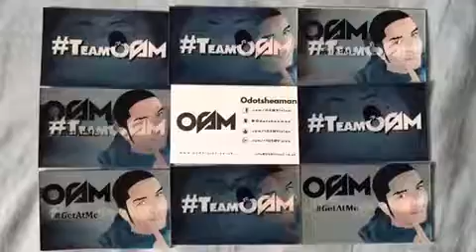Luxury business cards || 3D Printed business cards || Unique Business Cards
Luxurybusinesscards 3D Printed business cards#Unique Business Cards

Luxury business cards. We create and design every size of lenticular 3D Printed business cards prints from very small up to big poster prints working with a variety of diverse sized lense to be sure every last personalized TwenT3 product is personally made by using the correct lenticular sheet for the purpose of the highest level of visual impact.
In this video, you will Unique Business Cards, 3d animated card, business cards. Very Awesome design on lenticular images. coffee animated flip card has ultimate view.

Personalized photo gifts. 3D lenticular Card imaging, UK's leading in unique and personalized lenticular imaging products.

Make it Special with Personalised 3D Lenticular Images

Looking for a unique and truly specially personalised gift idea, something that someone special will always treasure?  We supply personalised albums which make great birthday gifts for family and friends, for sharing your yearly or lifetime, or simply just to tell somebody say 'You are truly special'.
Our quality 3D images are going to transform your ordinary photos by giving them a powerful 3D ,twent3 effect while on a flat surface. We can utilize Lenticular 3D images on your personal images or marketing displays thus making them an ideal way of processing and storing your precious moments and memories as captured on your camera. They also make a sound investment because it’s possible to keep them for many years to come.
business cards
business card printing
3D business cards
premium business cards
3D lenticular business cards

Our personalised business cards are generally the most significant, reasonably priced and adaptable marketing and advertising applications you may have due to the fact they're cost-efficient, convenient to carry along with you and simple to get in front of individuals, suitable for companies in the beginning stages. Your perfectly-designed business cards can certainly successfully enhance your online business, yet, if your card appears to be lacking quality, it could be placed inside the dustbin Three dimensional lenticular personalised are becoming a lot more common in these modern times. 3 dimensional lenticular personalised business card can be a different technique of advertising and marketing and also advertising and marketing because these cards have been developed specifically using a lenticular effect. With innovative Three dimensional personalised business cards you are able to explain to persons precisely what you and your small business is all about. Right here we see coloring and pictures intended for effect in addition to excellent design and style ideas to create your business card desirable and simple to see.